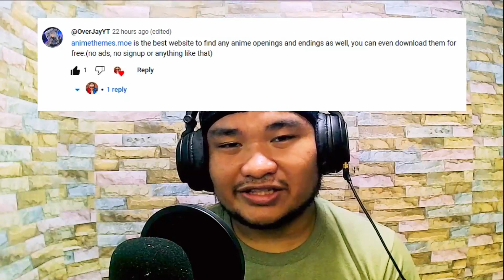Reacting to ALL Katekyo Hitman Reborn Openings (1-8) 🔥🔥 | Anime Opening Reaction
Time Stamps:
0:00 Intro
1:17 OP 1
2:57 OP 2
5:32 OP 3
8:02 OP 4
9:57 OP 5
11:55 OP 6
13:57 OP 7
16:22 OP 8
18:43 Thoughts